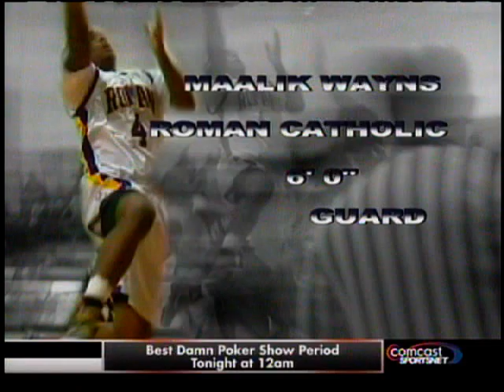2009 Villanova recruiting class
Comcast Sportsnet did a little piece on Nova's incoming freshman class of 2009.

The future looks bright for Jay Wright's 'Cats!